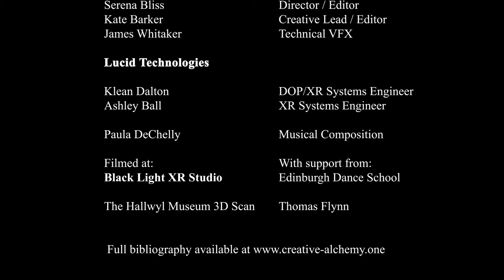Imagination Technical Breakdown Part 1 Introduction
Technical Breakdown - Part 1 - of an original short film about a child introduced to a world of music, magic by an imaginary friend.

Imagination is an experimental real-time short film created to explore storytelling in extended reality.

Staring - Amelia Harvey, Serena Bliss,  Molly McKenzie, Noah McLean and Felicity Drever-McLean

Set to an original piano composition by Paula deChelly.

Produced by Creative Alchemy One - filmed at Black-Light XR Studio Edinburgh - powered by Lucid Technologies with support from Edinburgh Dance School/Ballroom Juniors.

Creative Alchemy One
Shannon Harvey
Serena Bliss
Kathryn Barker
James Whitaker

Lucid Technologies
Klean Dalton
Ashley Ball

Filmed in a “reality capture” 3d digital scenic environment built using a photogrammetry reconstruction of the  The Hallwyl Museum in Stockholm Sweden.

Retopologized, remodeled, retextured and un-lit in Maya and Substance.
Assembled, animated, lit and rendered in Notch VFX - composited and managed by disguise XR technology.

Integrating camera and performer tracking in combination with a digital avatar controlled using an inertial motion capture setup integrating Noitom,  BlackTrax and Stage Precision - for volumetric perspective based interactions between the camera, performer, digital environment, physical lighting and ROE LED stage in real time.

With this production we developed our team understanding and achieved
12 technical aspirations:

Reality capture environmental workflow
Realtime avatar integration
Double process volumetric capture (green screen/xr)
Performer tracking with digital augmentation
Camera tracking - dynamic Z-Clipping multi-plate workflow
Camera tracking - object based multi-plate workflow.
Multi-room & interior/exterior parallax
Post production use of XR filmed content in rendered reflection workflow.
Real lighting performer occlusion on virtual props.
Non-raytracing virtual world mirror reflection of live avatar.
Photorealistic prop painting and asset development.

A technical breakdown will be released 11 am Tuesday 25th of August BST.

from September 1st.